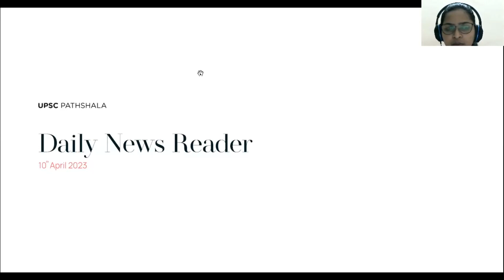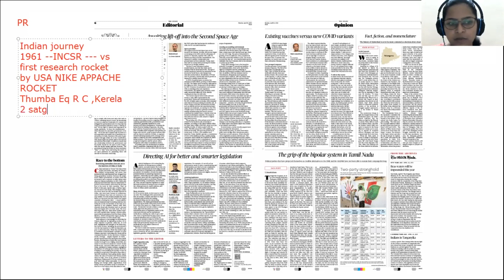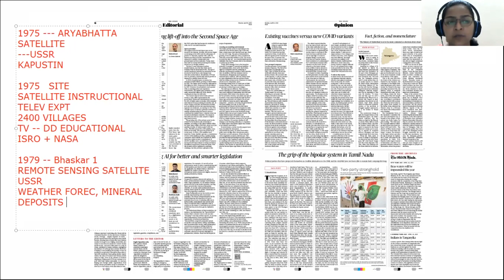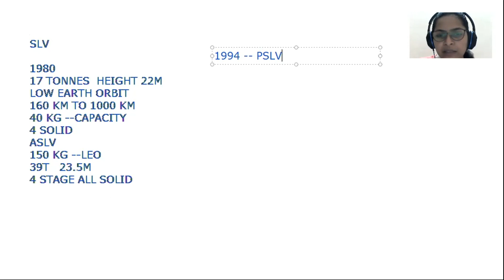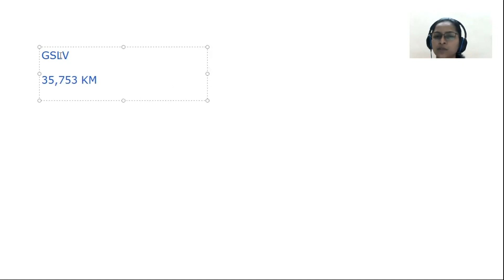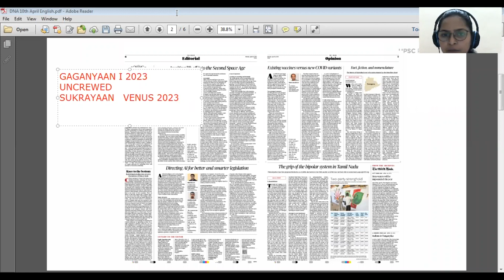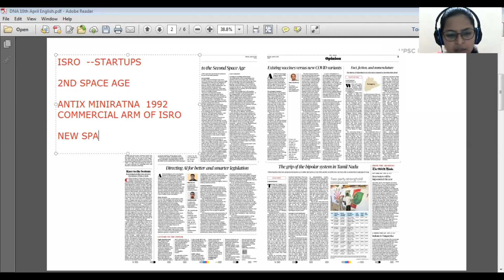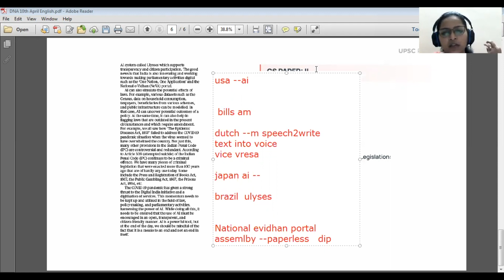Decoding The Hindu Editorial 10th April 2023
"In this video, we will be discussing an important editorial given in the Hindu -
Directing AI for better and smarter legislation